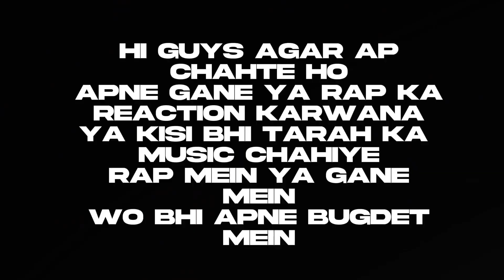KAATERA Official Trailer REACTION | Darshan | Aradhanaa | Tharun | Rockline Venkatesh | Harikrishna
►Movie Name : Kaatera
►Starring: "Challenging ⭐" Darshan, Aradhanaa,
Jagapathi Babu and Others
►Banner: Rockline Entertainments Pvt. Ltd.
►Producer: Rockline Venkatesh
►Director: Tharun Kishore Sudhir
►Music Director: V Harikrishna
►DOP: Sudhakar S Raj
►Editor: K M Prakash
►DI: Annapurna Studios
►Colorist: Ashwath
►Story & Screenplay : Tharun Kishore Sudhir and Jadeshaa K Hampi
►Production Designer: Guna
►Dialogue Writer : Maasthi
►Trailer Editor: Gowtham Raj (Single Frame Studio)
►Still Photographer: Kadur Ragu & Kadur Yogi
►Poster Designer: Kaani Studio
►Manager: Narasimha Jalahalli
►Asst Manager: Jagadish Rao Mysore, Shivakumar H C
►Direction Team: Shiva Kumar SB,  Punith Arya, M M Shrikantha, Mahesh Raj, Ganesh S Vali, Prashanth Mysore, Chandrakumar, Prateek Shastri